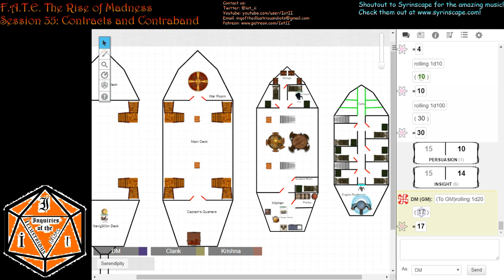F A T E The Rise of Madness Session 35 Part 2 The Temple of Samusan